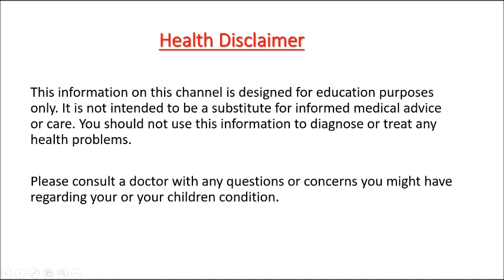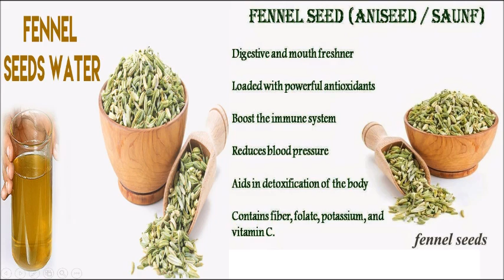Home Remedies for Digestion Problem..Kannada Sanjeevani..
Hi friends in this video i will tell you best home remedies for digestion problem..

 Dr.Pradeep Vanapalli
 Dr.Murali Manohar